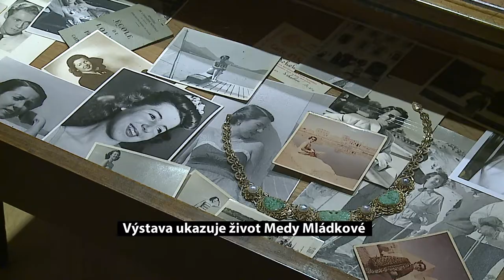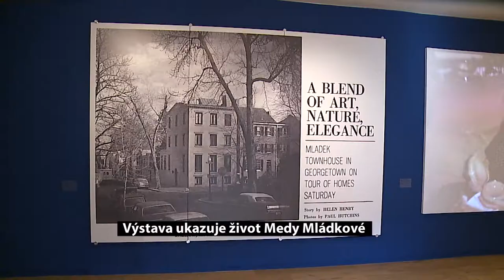Výstava ukazuje život Medy Mládkové